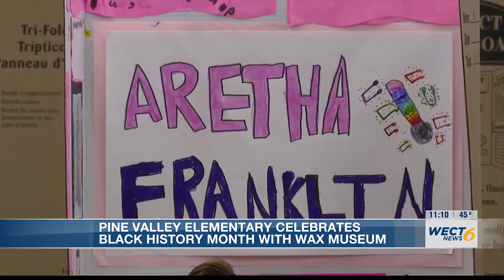Soccer star Kim Crabbe visits Pine Valley Elementary student portraying her for school project